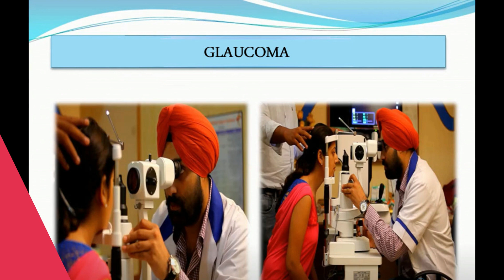प्राकृतिक खेती से जुडक़र लिख डाली सफलता की कहानी